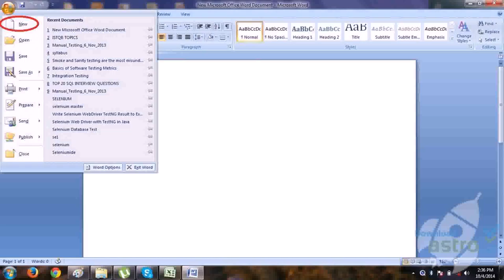Office Space Online Greek Subs (see description)